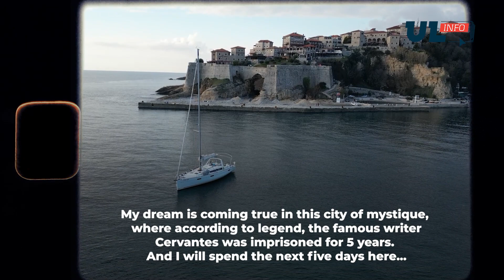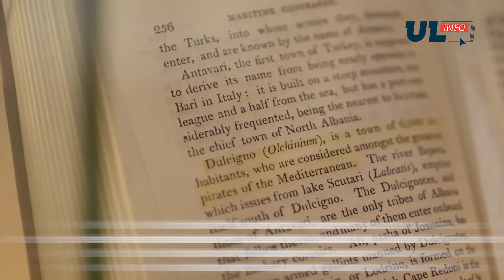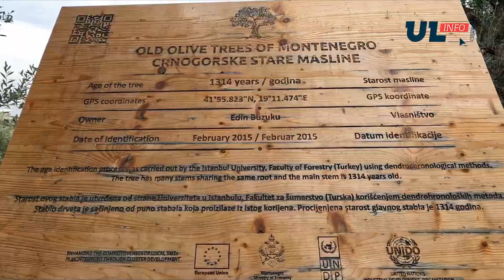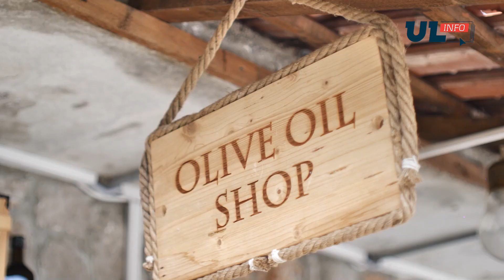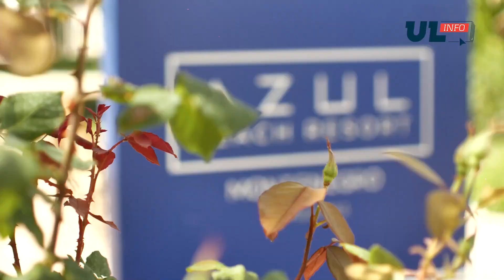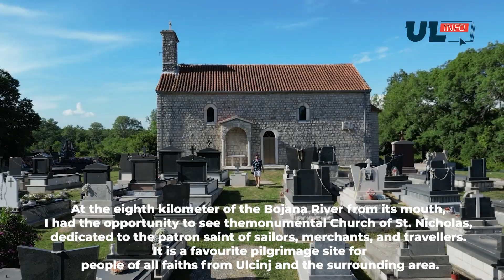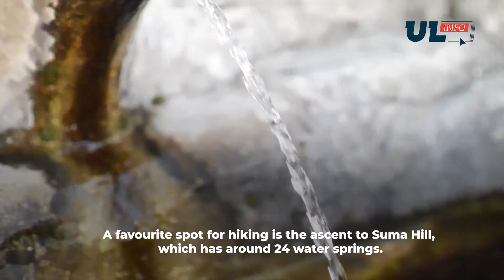How to spend 5 unforgettable days in ULCINJ, Montenegro | TV UL-INFO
According to legend, the famous Spanish writer Miguel de Cervantes was imprisoned in Ulcinj for five years. And we suggest how to spend five unforgettable days in our beautiful city.